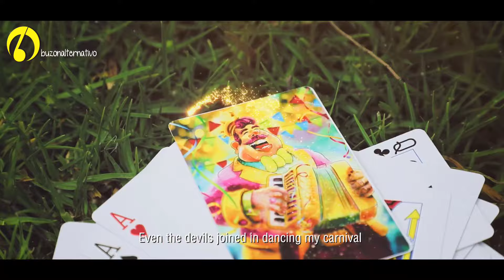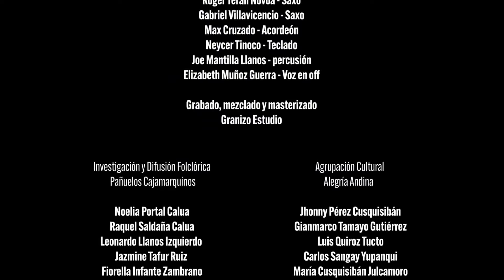buzonalternativo EL CARNAVAL ERES TÚ.